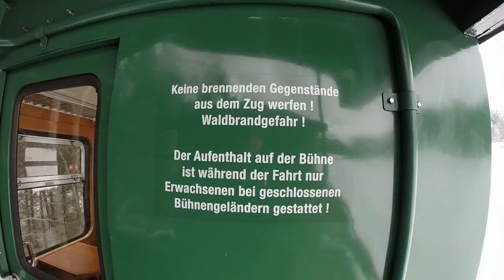Unterwegs mit der Fichtelbergbahn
Die Fichtelbergbahn fährt seit über 100 Jahren von Cranzahl nach Oberwiesenthal. Wir sind diese Strecke, ausgenommen Start- und Zielbahnhof, mitgefahren und dabei habe ich ein wenig gefilmt.